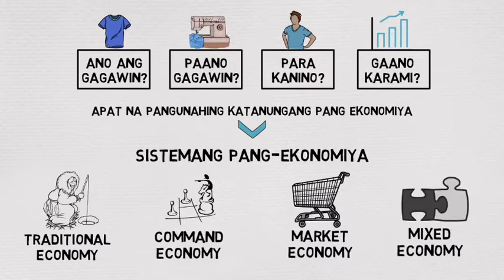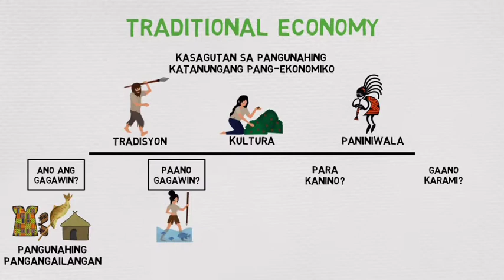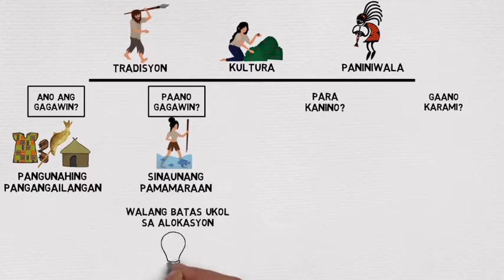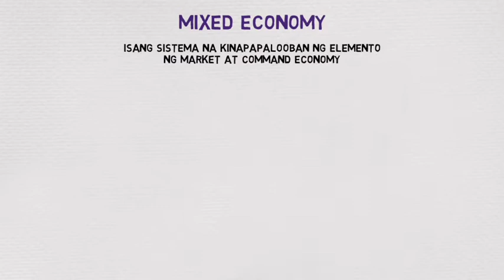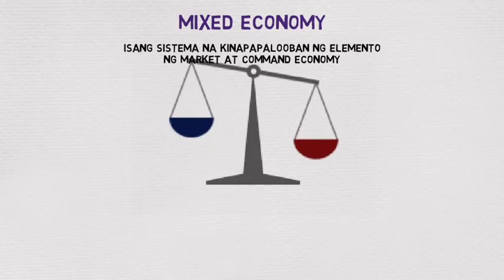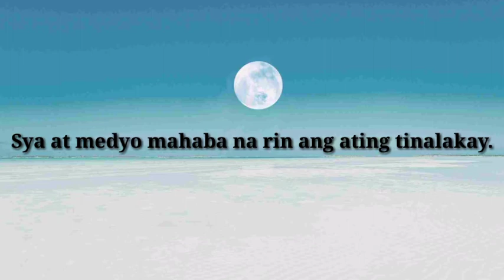Sistemang Pang Ekonomiya Ekonomiks 9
Ekonomiks 9 Paksa 3 Week 4